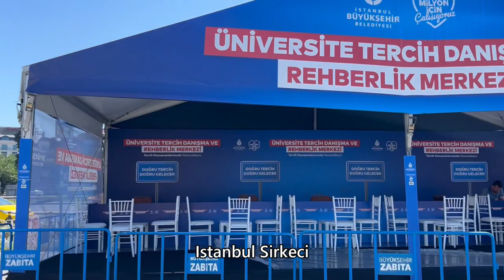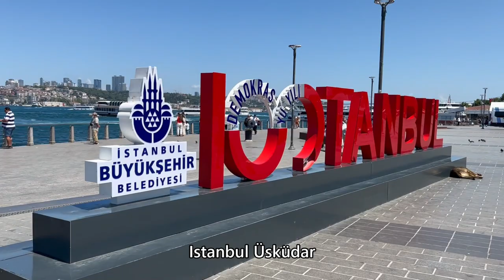Istanbul イスタンブール（2024年7月14日撮影）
Taken July 14, 2024, Istanbul.

Everyday Update!